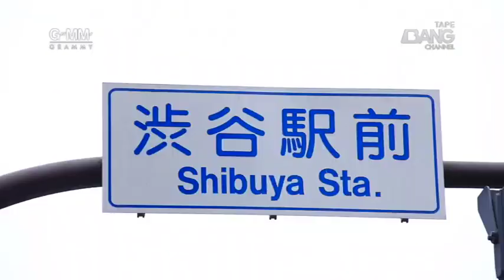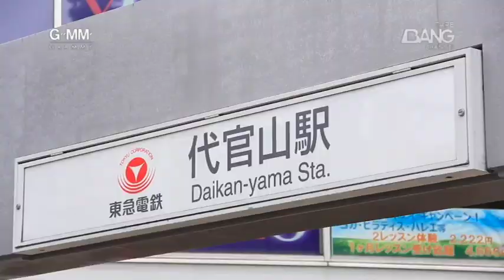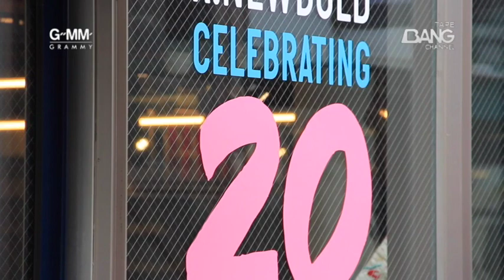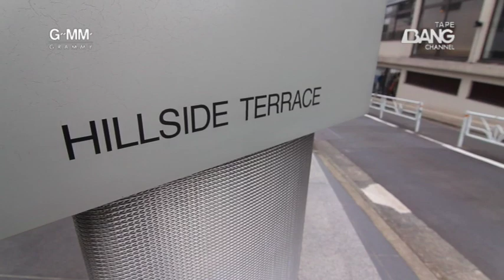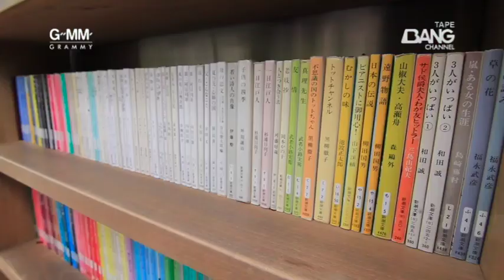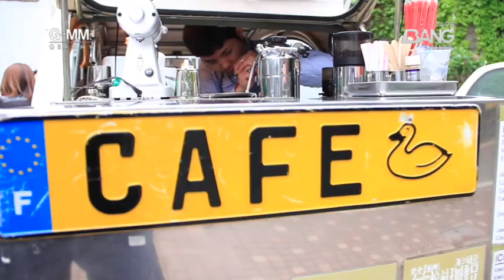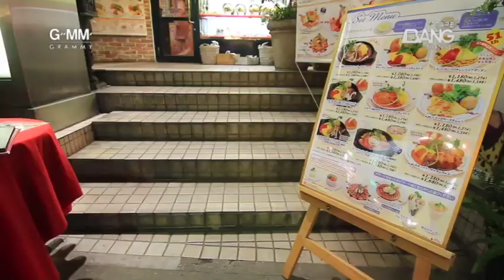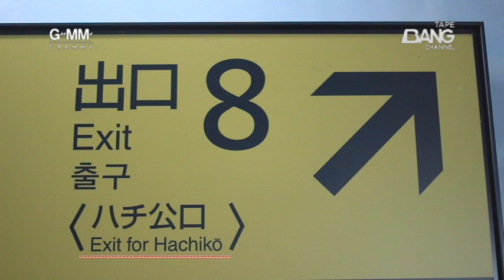มาจิเด๊ะ! เจแปน 15-5-57 : เที่ยวโตเกียว ตอนที่ 5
มาจิเด๊ะ! เจแปน ญี่ปุ่นคุณเที่ยวได้จริง สัปดาห์นี้ใครอยากเที่ยวโตเกียวแบบง่ายๆ สบาย ๆ ในวันหยุดห้ามพลาด อุ้มกับเจมส์จะพาไปแนะนำย่านต่าง ๆ พร้อมวิธีเดินทางไม่ว่าจะเป็น ไดกันยามะ (DAIKANYAMA) นากาเมะกุโร (NAKAMEGURO) และ จิยูงะโอกะ (JIUGAOKA) ย่านไหนมีอะไรน่าสนใจ ไปเดินเล่นแบบสบาย ๆ กันได้.

มาจิเด๊ะ! เจแปน ทุกวันพฤหัสฯ 23.00 น.
และวันเสาร์ 19.00 น. ทางแบง แชนแนล
สามารถดูรายการย้อนหลังได้ที่